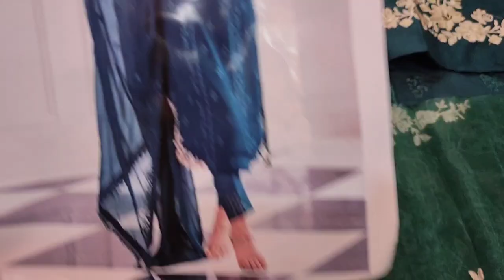Latest Eid Fashion 2024 // Designer Dress // Ladies Fashion Style // RP 4300